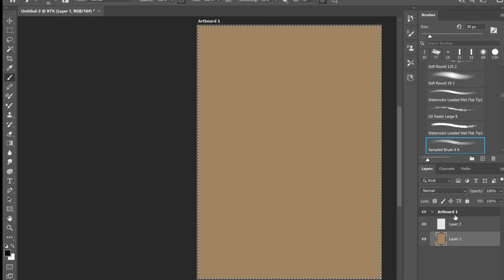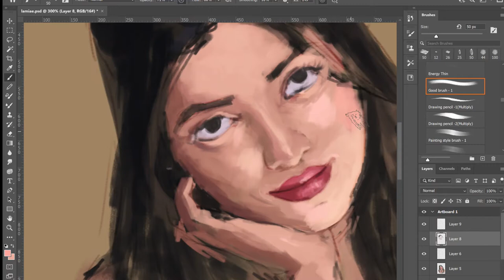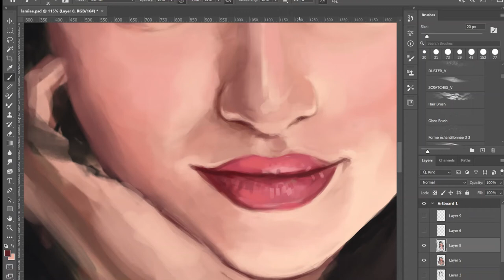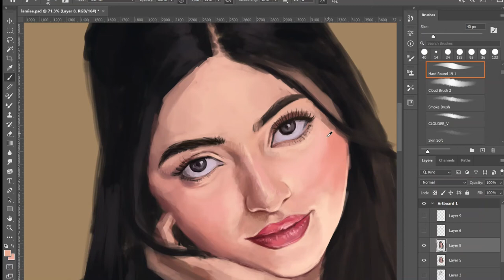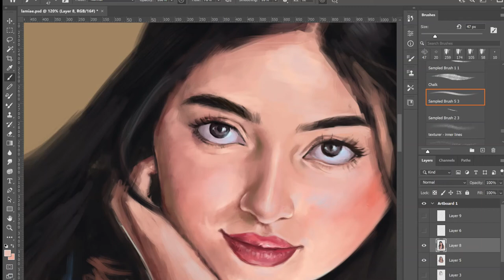[Demo Broadcast] Digital painting time lapse • [كيفاش ترسم بورتري ديجيتال[بث تجريبي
تاني فيديو على القناة الى عجبك بحال هادشي ما تنساش الاشتراك باش نديرو دوروس ف الديجيتال و الديزاين